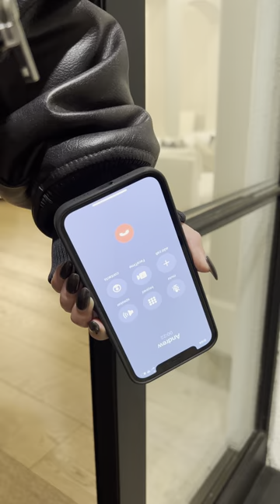Valentine’s Day gone wrong..